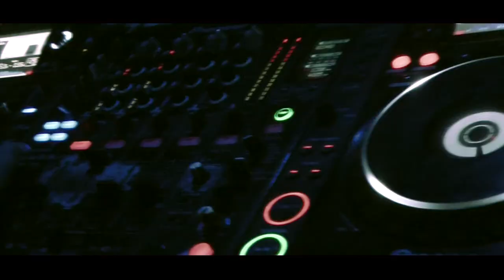Tomcraft - Loneliness 2K13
"Happiness seems to be Loneliness and Loneliness rules my world": This hookline, combined with style defining production, has been celebrated on the dance floors of the world for ten years now. The release of "Loneliness" was a turning point in Tomcraft's DJ career and was No. 1 in the UK - most played dance track on the radio in 2003 - and ultimately induction into the Electronic Music Hall of Fame.

And Tomcraft has done it again with this re-work of a club classic. Big bass line meets big vocal line!